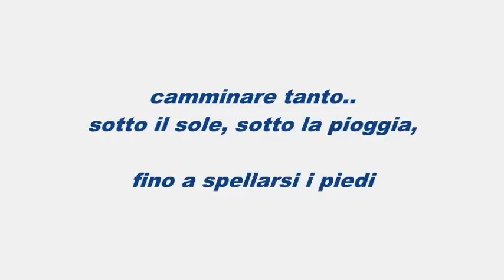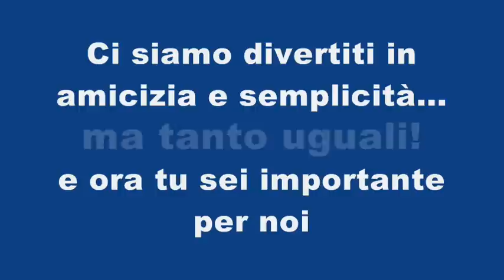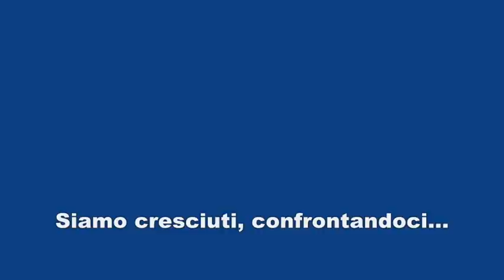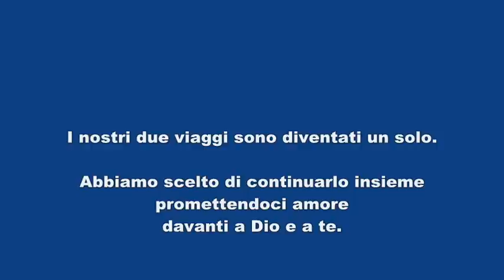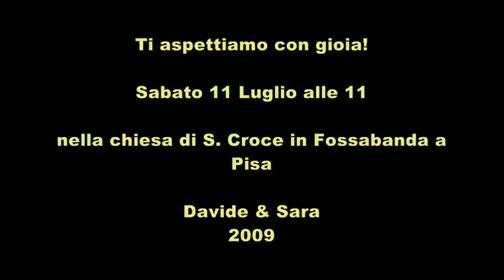p 3 0006